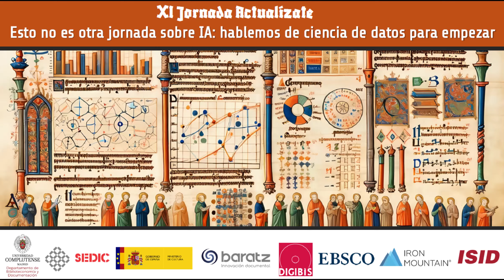2ª Sesión, XI Jornada Actualízate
2ª Sesión: Ética para los datos y la inteligencia artificial

En esta mesa de debate se abordará la importancia de la ética en el manejo de datos y el uso de la inteligencia artificial. Los ponentes reflexionarán sobre los desafíos éticos que surgen con el creciente uso de estas tecnologías, poniendo especial atención a la privacidad, la transparencia y la seguridad. Los ponentes podrán compartir su visión sobre cómo desarrollar y aplicar marcos éticos que guíen el uso responsable de los datos y la inteligencia artificial.

Intervienen:
Margarita Pérez Pulido, profesora Titular de Universidad en la Facultad de Ciencias de la Documentación y la Comunicación. Universidad de Extremadura.
Mónica Villas Olmeda, Consultora de tecnología y especialista en IA ética
Virginia Bazán-Gil. Jefa de Archivos en RTVE
Modera Paz Fernández Fernández-Cuesta, Coordinadora del Grupo de Trabajo de Ética Profesional.